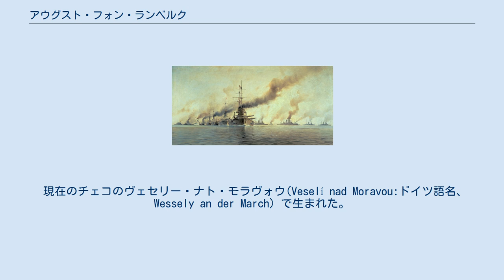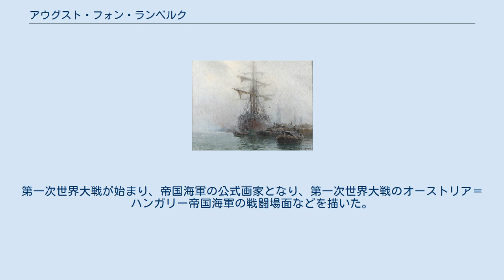アウグスト・フォン・ランベルク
アウグスト・フォン・ランベルク（August Freiherr von Ramberg、1866年12月19日 - 1947年4月1日）はオーストリアの海軍士官、海洋画家である。
 現在のチェコのヴェセリー・ナト・モラヴォウ(Veselí nad Moravou:ドイツ語名、 Wessely an der March）で生まれた。
祖父はハノーファー出身のオーストリア陸軍の軍人、ゲオルグ・ハインリヒ・フォン・ランベルク(Georg Heinrich von Ramberg)で、叔父にミュンヘン美術院の教授などを務めた画家のアルトゥール・ランベルクやオーストリア軍の将軍になったヘルマン・フォン・ランベルクがいる。
 若い頃から絵を描くことが好きだったが、現在のクロアチアのリエカにあったオーストリア＝ハンガリー帝国海軍の士官学校で学び、帝国海軍の軍人になった。
1885年から1886年にはコルベット艦、"Danube"の南米、北米の航海に参加した。
1890年に水雷、機雷のコースを卒業し、しばらく水雷艇の指揮官をした後、大型艦の航海士に転じた。
オーストリアの皇太子エスターライヒ＝エステ大公が乗船して、1892年から行われた巡洋艦、”Empress Elisabeth”による世界一周航海にも参加した。
 1904年に病気のため、休職し独学で海洋画を学んだ。
第一次世界大戦が始まり、帝国海軍の公式画家となり、第一次世界大戦のオーストリア＝ハンガリー帝国海軍の戦闘場面などを描いた。
敗戦により1918年にオーストリア＝ハンガリー帝国が解体され帝国海軍が消滅した後は、グムンデンに住んだ。
 展覧会などに出展することは少なかったが1928年にザルツカンマーグートの芸術家協会(Künstlergilde Salzkammergut)の初代会長を務めた。